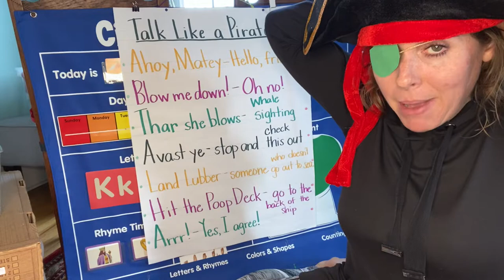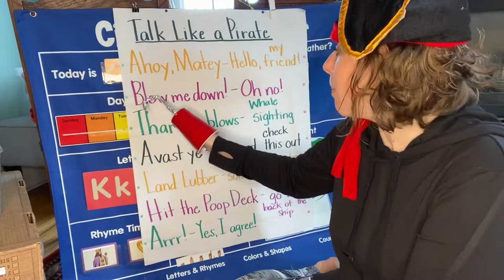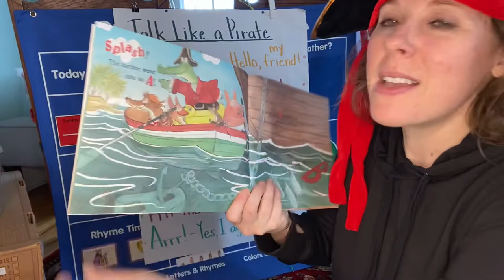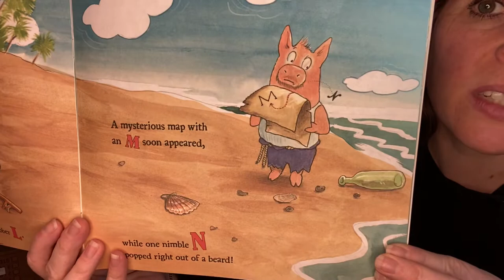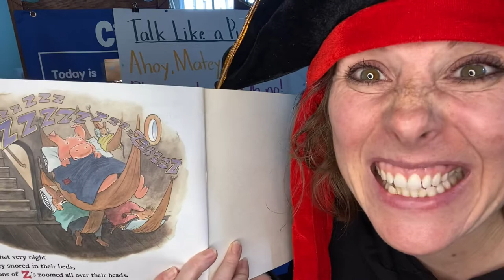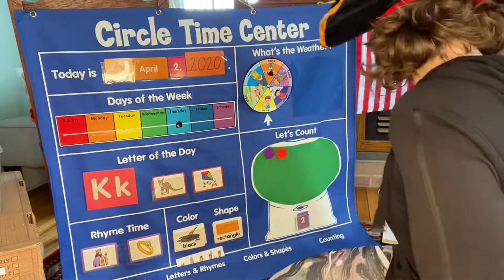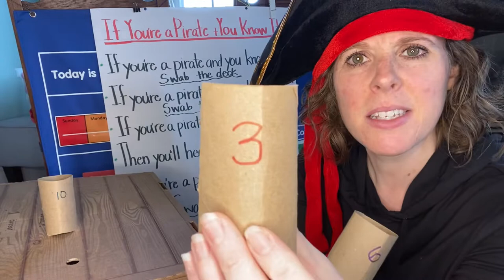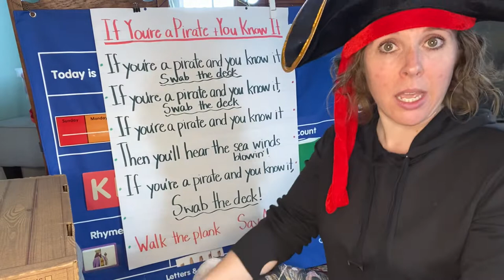Letter Kk-day 4, pirate FUN 🏴‍☠️ with walk the plank, a pirate song 🎼 & toilet roll 1️⃣2️⃣ match!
The Letter Kk-day 4, Shiver Me Letters-A Pirate ABC 🏴‍☠️ Morning Meeting storytime with If You’re a Pirate and You Know It 🎼, Patterns 🟣🔴 Rhymes and Weather ☀️Walk the plank game 🚶🏼‍♀️🚶🏾and toilet paper roll number match 🧻 1️⃣2️⃣3️⃣ Pirate FUN!